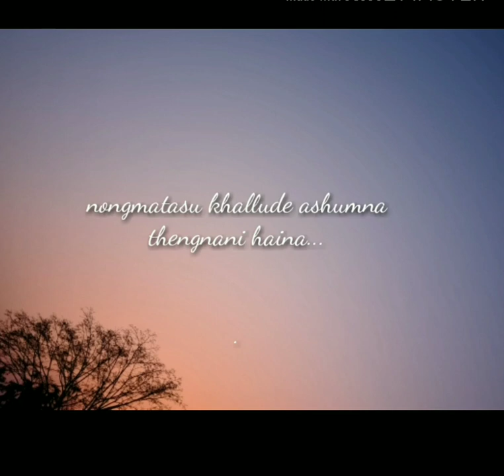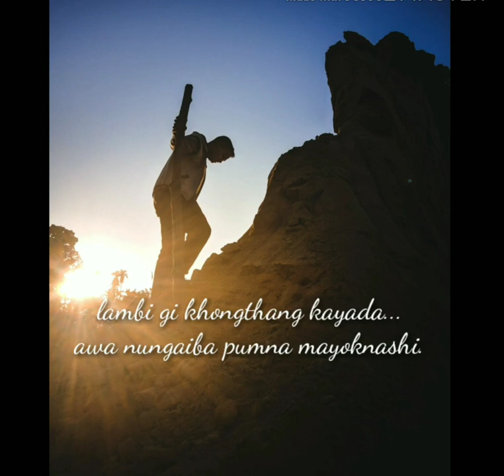nongmatasu khallude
_nongmatasukhallude_asumna thengnani haina
_in_collaboration_with_audityaNath
Photo courtesy: Auditya Nath
Words and tune: a.Koijam